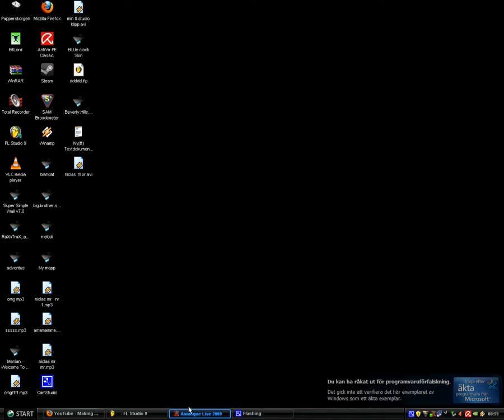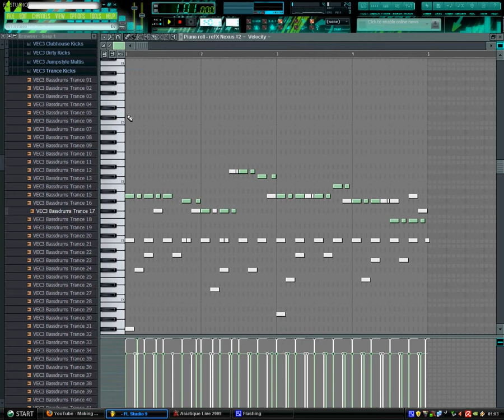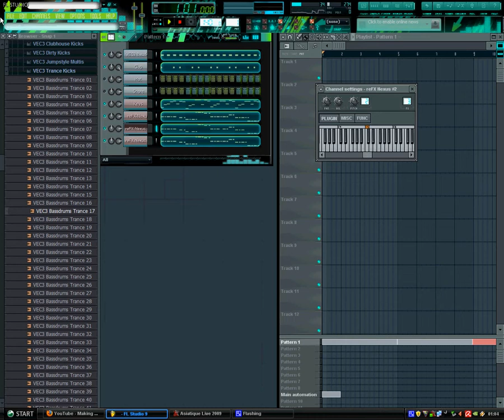niclas fl 2 svenska